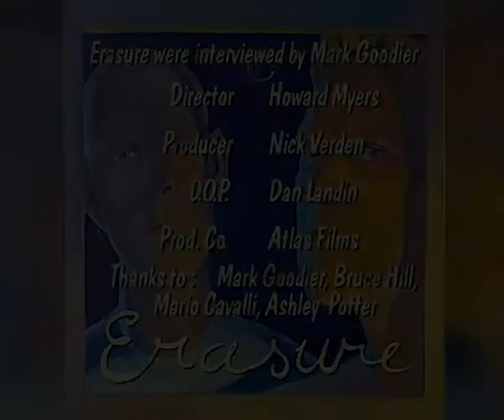Erasure - A Short Film 1995 #2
'Erasure' 2CD expanded edition released on 18 November now available for pre-order

Originally released in October 1995, the band's seventh album, Erasure, includes the singles 'Stay With Me','Fingers & Thumbs (Cold Summer's Day)' & 'Rock Me Gently'. The new expanded edition of Erasure will include a booklet with exclusive photos by Herbie Knott and brand new sleeve notes by Electronic Sound's Mat Smith. CD2 of the package will include four previously unreleased remixes, along with B-Sides, demos, classic remixes, rarities and a live acoustic version of 'Sono Luminus'.